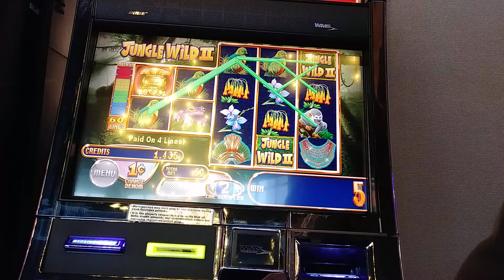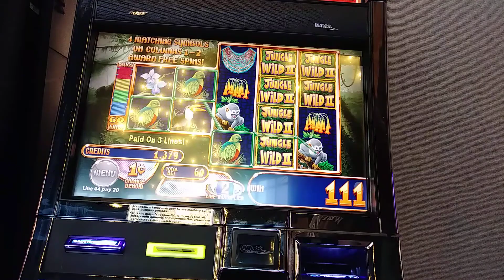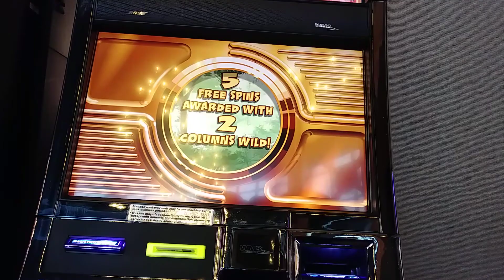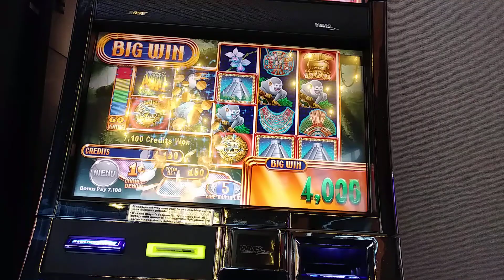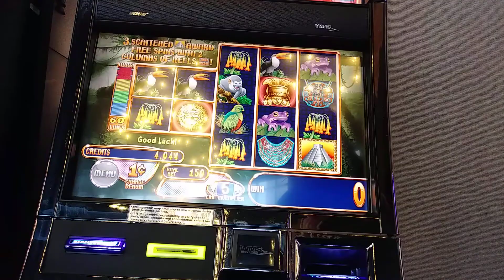BIG WIN ON JUNGLE WILD II SLOTS AT WINSTAR CASINO